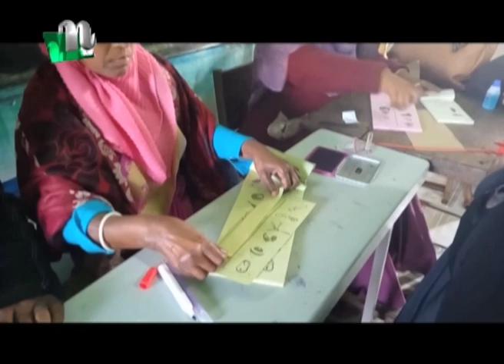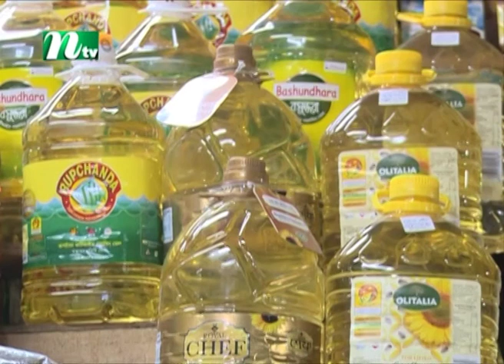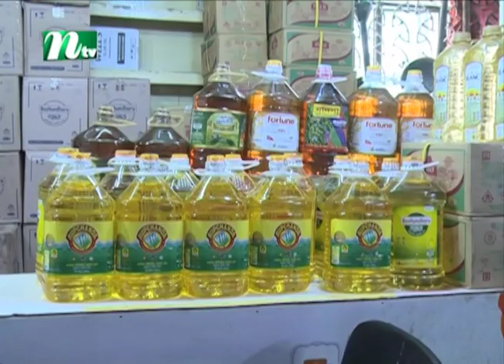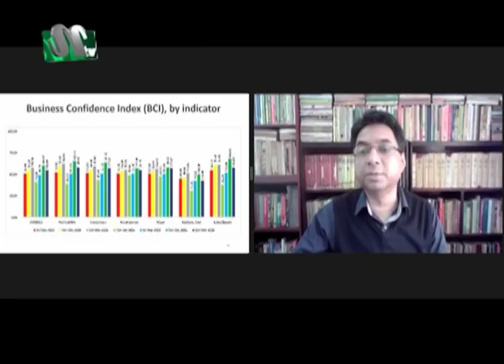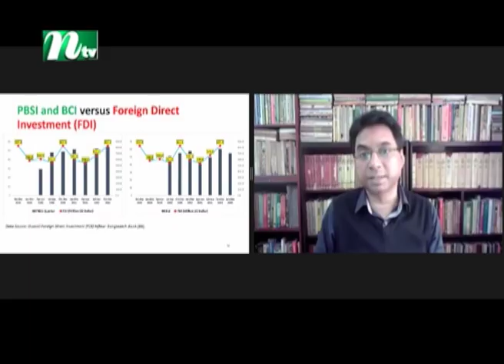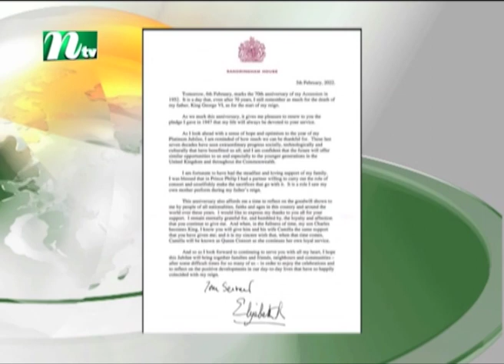দুপুরের খবর | NTV Dupurer Khobor | 07 February 2022 | NTV News Update